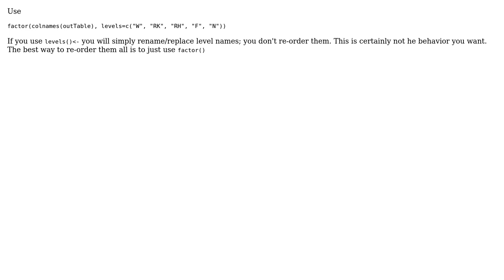Defining the levels of dataframe columns in R (2 Solutions!!)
Defining the levels of dataframe columns in R

With thanks & praise to God, and with thanks to the many people who have made this project possible! | Content (except music & images) licensed under CC BY-SA | Music | Images & others | With thanks to user NWaters user MrFlick user C_Z_ and the Stack Exchange Network Trademarks are property of their respective owners. You are responsible for your own actions.